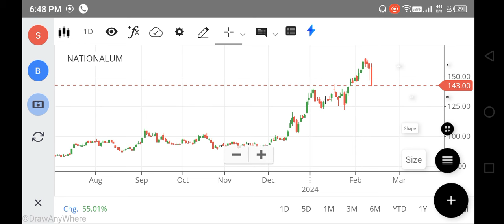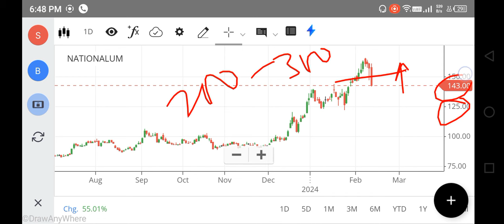national aluminium share latest news, national aluminium share analysis, national aluminium, FOREX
nifty 150
nifty infrastructure
singa nifty
sgx niftylive
idfc bank
pnb online banking
sbi corporate
indusforex
indusind forex
octafx mt4
octafx leverage
octafx deposit
octafx spread
my octafx
copytrade octafx
deriv forex
octafx broker
octafx copytrading
bybit exchange
bnbusdt
copytrade octafx
deriv forex
nse motilaloswal
sharekhan refer and earn
lme nickel
5paisa share price
octafx broker
bybit exchange
bnbusdt
copytrade octafx
deriv forex
nse motilaloswal
lme nickel
5paisa share price
octafx broker
cnbc rates
ishares s&p 500 information technology sector ucits etf
btal stock